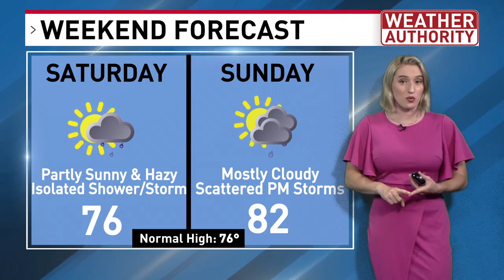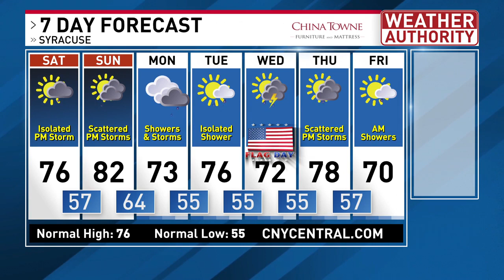Warm weekend with the risk for showers/storms!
Hazy skies from Candian wildfire smoke today, plus some cloud cover and the risk for an isolated shower/storm. A better chance for scattered showers and thunderstorms Sunday afternoon along with warmer temperatures. Looking ahead to a warm work week with a daily chance for rain.